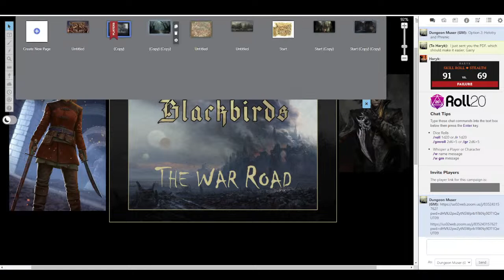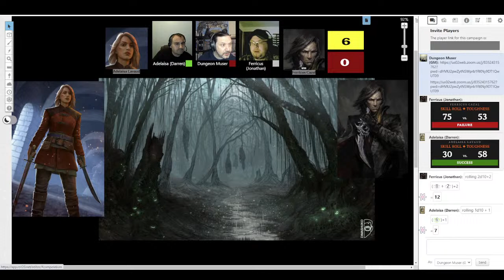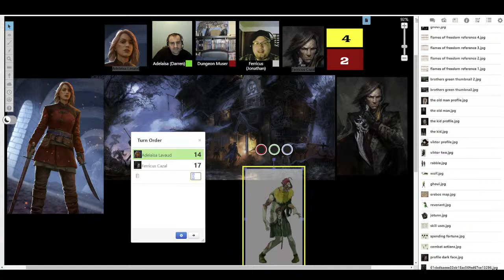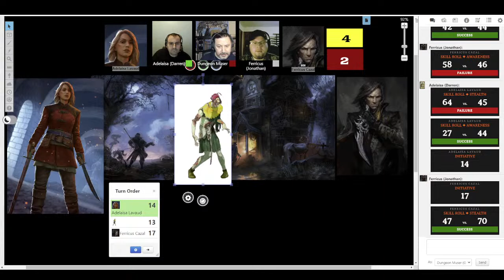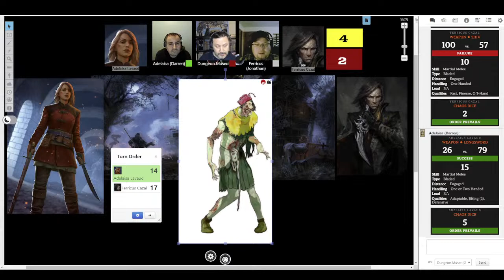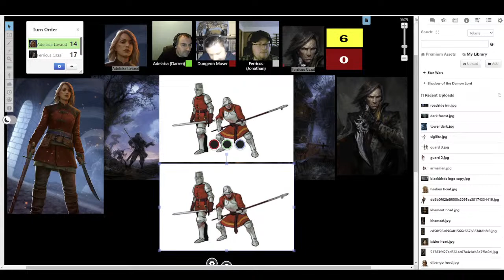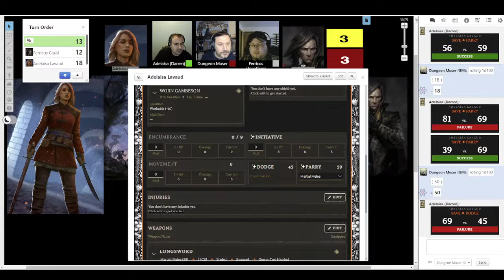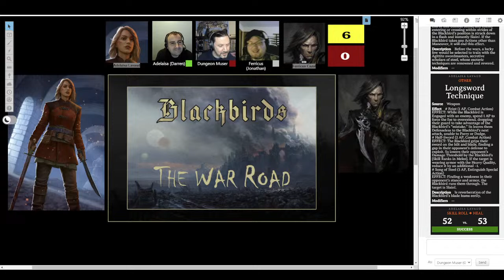Actual Play - Blackbirds: Gothic Fantasy RPG. The War Road - The Corpse in the Carriage House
Tonight, we take the outstanding Gothic Fantasy RPG, Blackbirds, out for a spin in preparation for our upcoming holiday event, The Blackbirds of Yule.

You can make a donation to the Heroes Save Villages campaign,